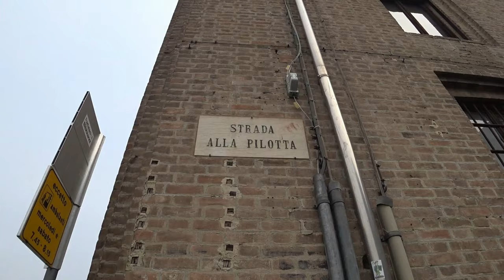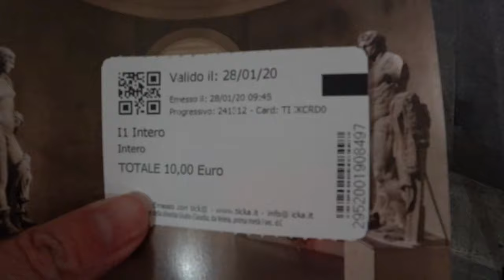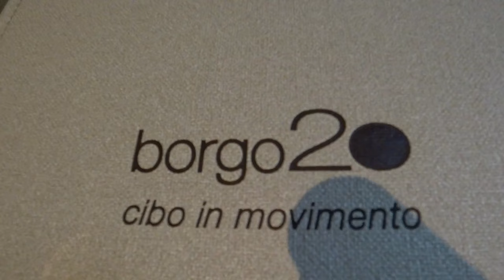PARMA ITALIA que lugares ver en esta ciudad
Bienvenidos a un viaje por la elegante y cultural ciudad de Parma, Italia! En este video, exploramos las maravillas que esta joya del norte de Italia tiene para ofrecer. Desde la majestuosidad del Palazzo della Pilotta hasta la grandeza del Teatro Farnese, nos sumergiremos en la riqueza histórica y artística de Parma.

Comenzamos nuestro recorrido en el impresionante Palazzo della Pilotta, un complejo arquitectónico que alberga museos, galerías y teatros. Descubriremos los tesoros de la Galería de Arte Nacional, donde obras maestras de la pintura italiana cobran vida, y exploraremos la Biblioteca Palatina, un refugio de conocimiento y cultura, el majestuoso Teatro Farnese, un teatro de madera construido en el siglo XVII que es una obra maestra arquitectónica. Sumérgete en la historia y la belleza de este impresionante teatro que ha cautivado a audiencias durante siglos.

Luego nos dirigiremos a la Catedral de Parma, una obra maestra de la arquitectura románica que alberga tesoros artísticos, incluyendo el famoso fresco del Correggio en la cúpula. Admiraremos la magnificencia de esta iglesia que ha sido testigo de la historia de Parma a lo largo de los años.